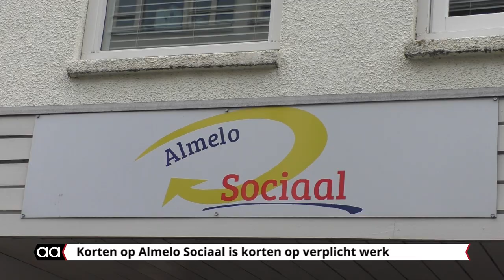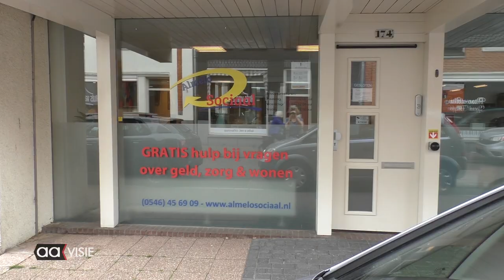Bezuinigingen op Almelo Sociaal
De instelling Almelo Sociaal doet werk op het sociale vlak dat gemeenten verplicht zijn om uit te laten voeren door een onafhankelijke instelling. De meeste gemeenten hebben dat werk uitbesteed aan professionals.

Bestuurslid Hidde Visser, voorzitter van het Sociale Domein binnen Almelo Sociaal, legt uit hoe de instelling in elkaar zit en waarom het eigenlijk niet mogelijk is om Almelo Sociaal te korten.